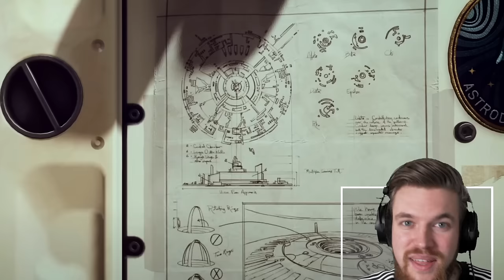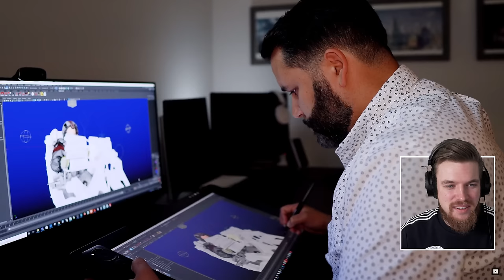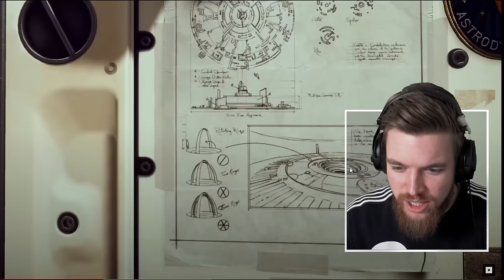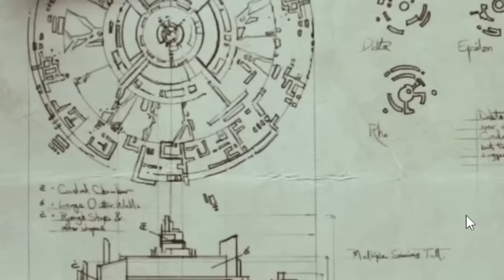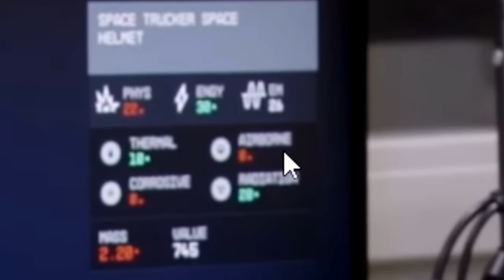Starfield New Gameplay Breakdown – Full Release Date Trailer!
Starfield New Gameplay Breakdown and release date has been confirmed by Bethesda in the Starfield Gameplay Breakdown – Full Release Date! Today we breakdown the new Starfield gameplay showcase trailer and analyse everything we know so far about Bethesda's new RPG game Starfield. The new Starfield release date is September 6, 2023 and Bethesda will have even more new Starfield gameplay to show at the Starfield Direct showcase on June 11th.

➖ Time Stamps ➖
0:00 Starfield Release Date & Showcase
0:44 New Starfield Gameplay Reaction
3:44 Full Breakdown
4:26 Starfield Main Storyline?
7:33 Looting in Starfield
8:10 Weapon Swapping
8:18 New Biomes and Planets
8:40 Dinosaurs
8:55 Armor Sets & Survival Mode
10:00 New Hud

➖ Support Me! ➖